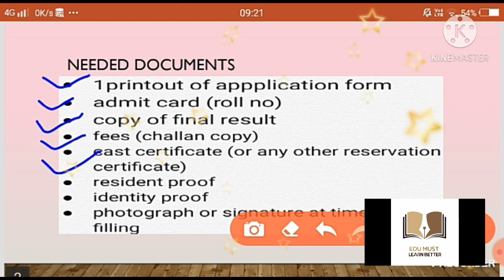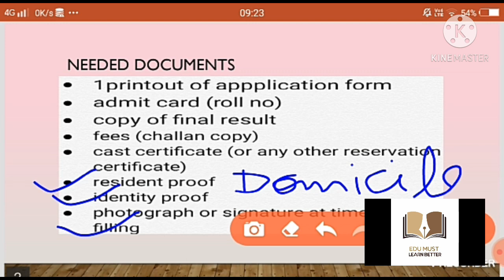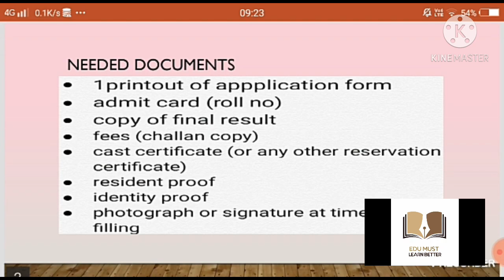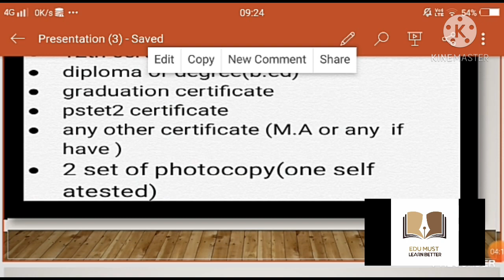Document required for scruitny master cadre ਮਾਸਟਰ ਕੈ.ਡਰ ਸਕਰੂਟਨੀ ਜਰੂਰੀ ਦਸਤਾਵੇਜ#EDU MUST#most imp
In this video we shall discuss about the important document to carry when selected in master cadre job
master cadre science,math,English,sst,punjabi,hindi

 kon kon se document chahie verification master cadre
master cadre de selected student kehde document lai ke jange
document master cadre selection procedurel
EDU MUST
hindi master cadre varification needed document selection time
punjabi master cadre secruitny time document.